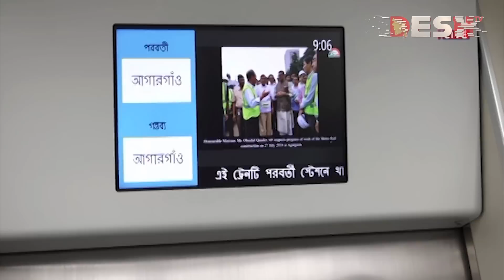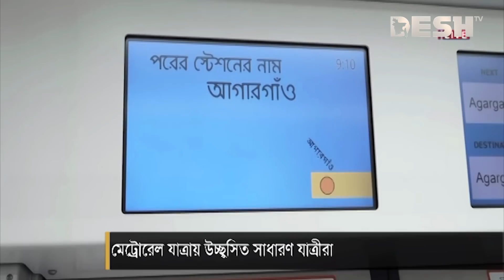দেশ টিভির চোখে যাত্রী নিয়ে প্রথম মেট্রো যাত্রা | Metrorail | Metro Rail First Journey | Desh TV News